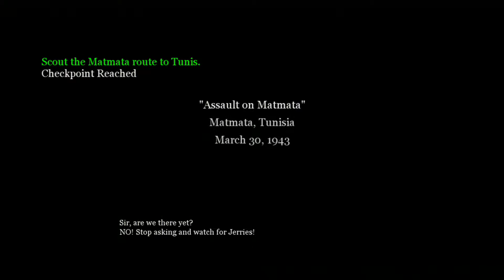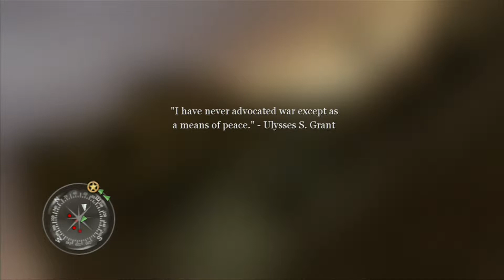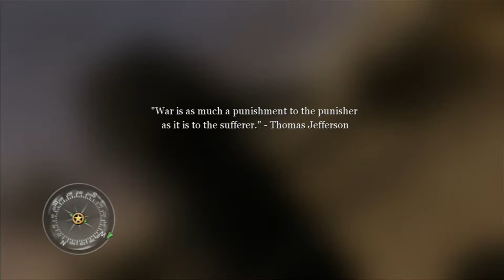Call of Duty 2 (X360) - Part 16: Assault on Matmata